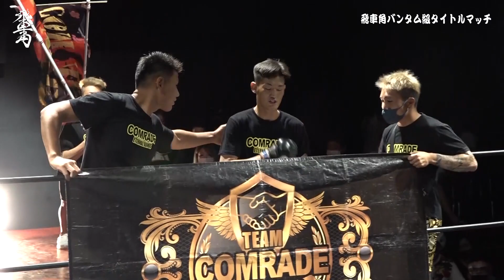第三十回 路地裏拳嘩劇場 飛車角 第十四試合 TSUKASA（TeamAG）vs 美濃佑磨（comrade）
飛車角バンタム級タイトルマッチ